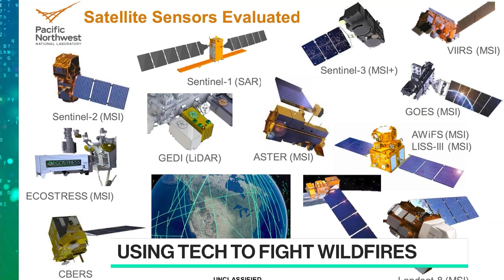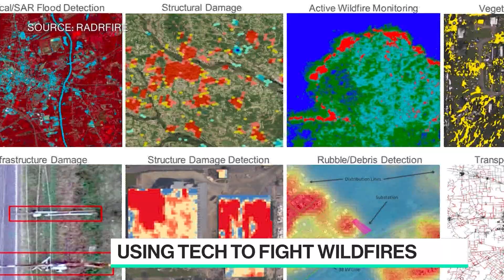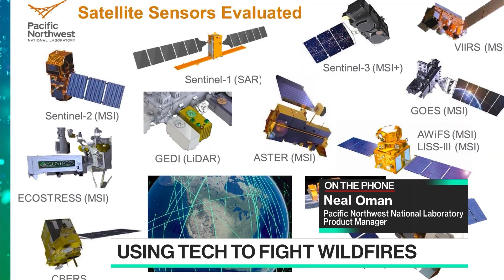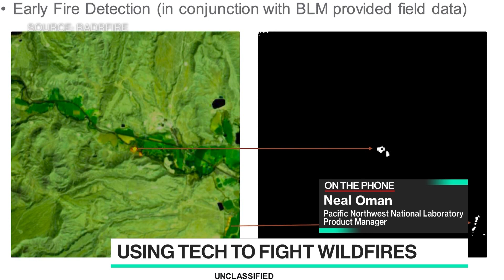Using AI to Fight Wildfires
Aug.31 -- Neal Oman, senior technical advisor of data science at the Pacific Northwest National Laboratory, talks about how firefighters are using satellite imaging, AI and machine learning to predict the path of wildfires and how the same technology is being used to respond to hurricanes, floods and other natural disasters. He speaks with Bloomberg Technology's Emily Chang.